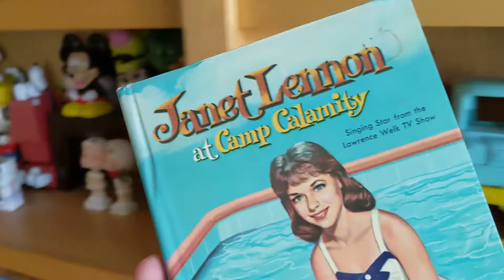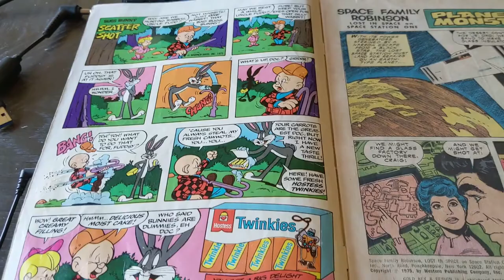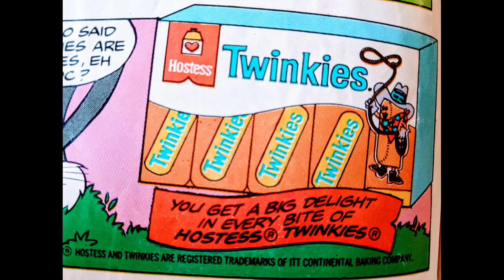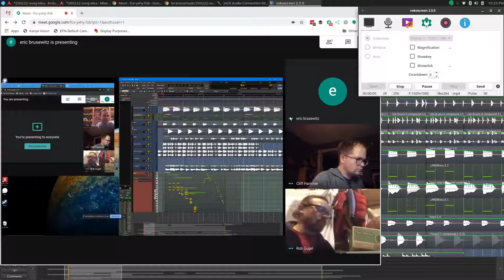Got to do something with my web traffic & Visiting my train car - Tom Ray's Day 200513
I created a stand-alone site just for my webcomics to test out different ad strategies for sending traffic there. I think about what I learned and how to apply that to my main site. Plus, a trip to my train car to look at how the construction is coming along.

- My Webcomic "Then This Happened..." Book (Year One)
- My Webcomic "Then This Happened..." Book (Year Two)